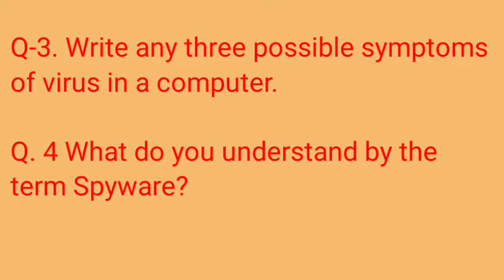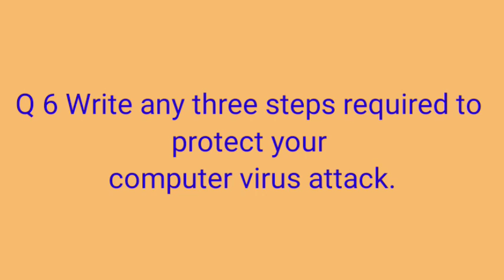Virus cl - 1